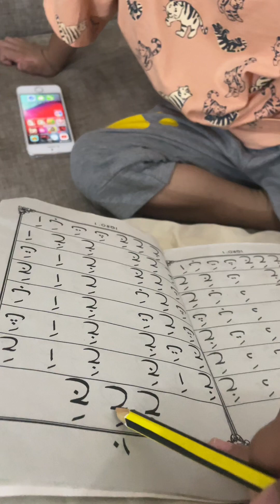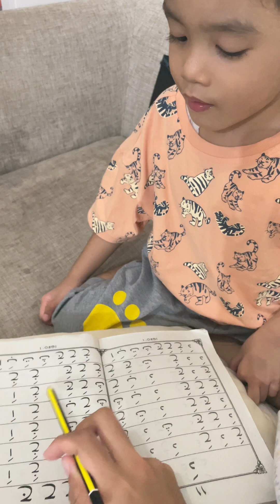Belajar Ngaji Iqro 1